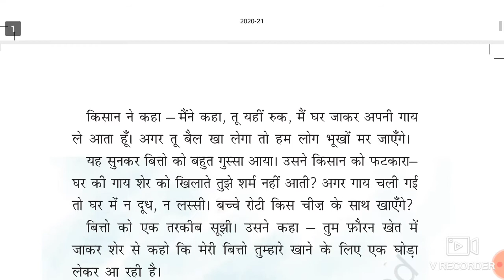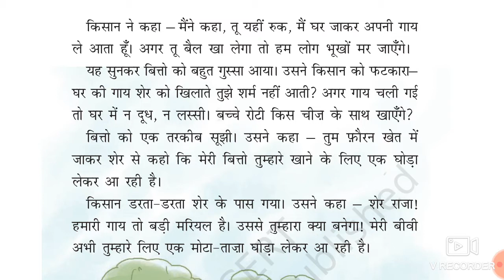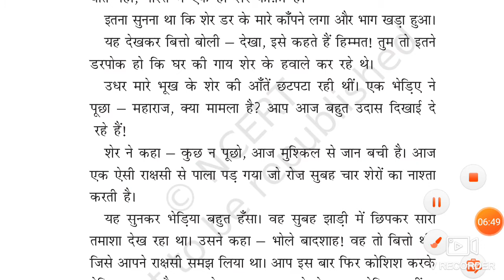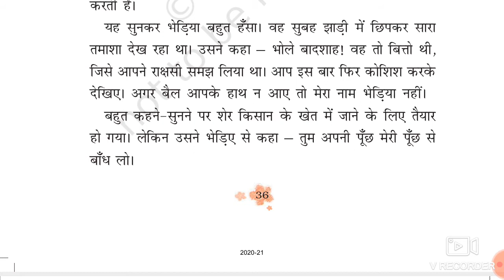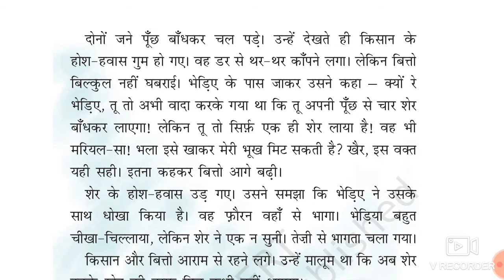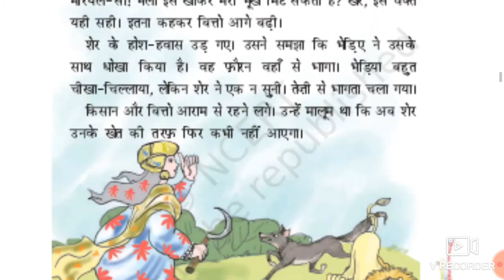NCERT CLASS--3 विषय- हिन्दी पाठ--5 (बहादुर बीत्तो)